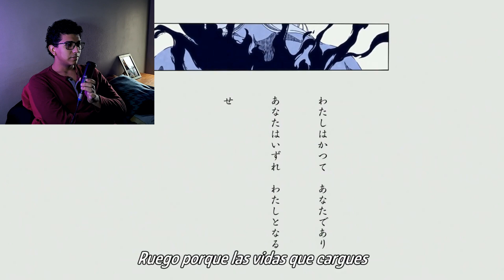YHWACH FUE TRAICIONADO ??? | BLEACH TYBW COUR 3 REACCION | El LeonoEnamorado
Hola, soy El Leonoenamorado, hago videos hablando de peliculas y tambien hago mis pequeños sketches de comedia y algunos cortometrajes.